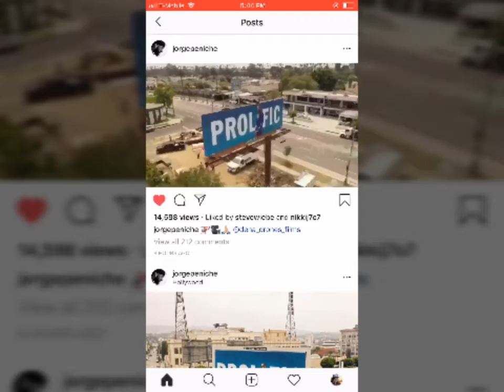HUSSLE THE GREAT BILLBOARD BY JORGIEPENCIE “PROFLIC